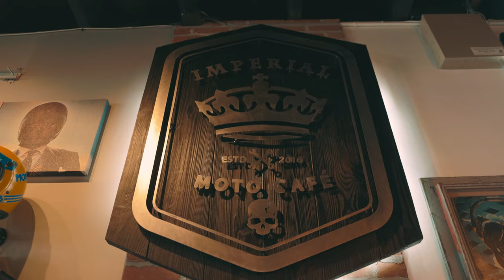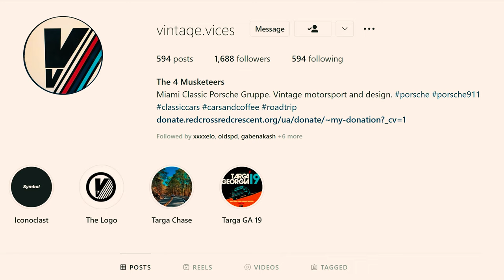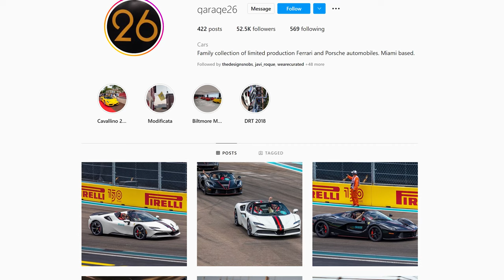Vintage Vices Car Club visits The Barn Miami!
The Vintage Vices Car Club is a Miami-based, primarily Porsche group. However, they love all vintage cars and have over 100 members that regularly meet up to network and drive. It was exciting to see so many people arrive together in style and share the beautiful vintage luxury inventory we've curated. We also talked a little more about the Maserati MC20, the Porsche Carrera GT, and the Ferrari 348 Speciale.

We look forward to bringing you more reviews on exclusive cars.

to see car in inventory

MB01SYW3S4OY6GM